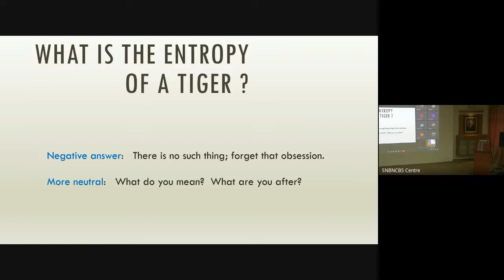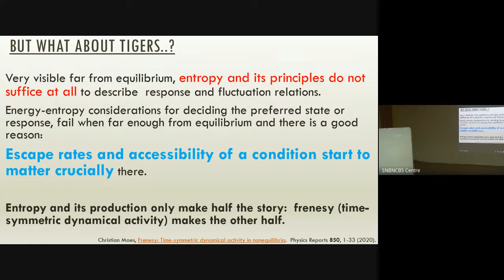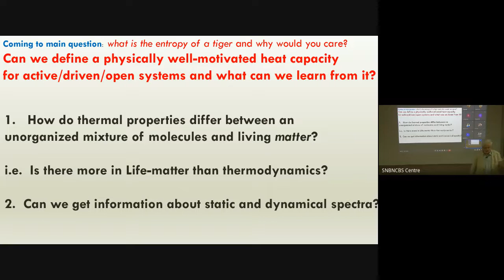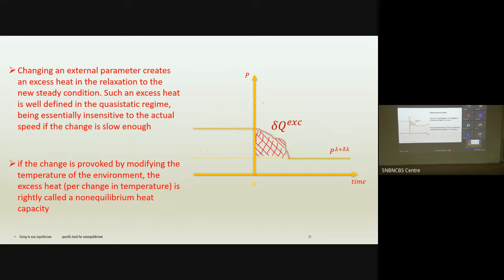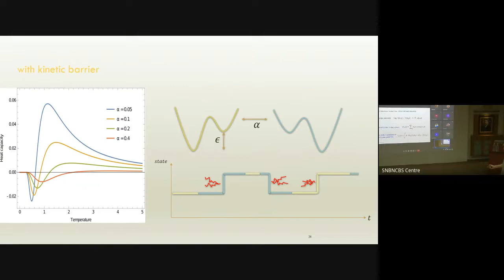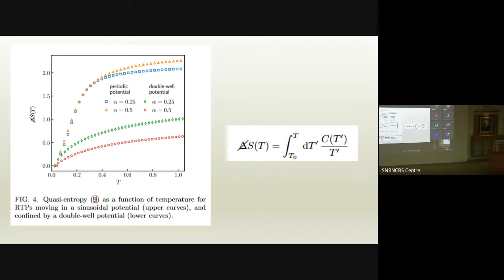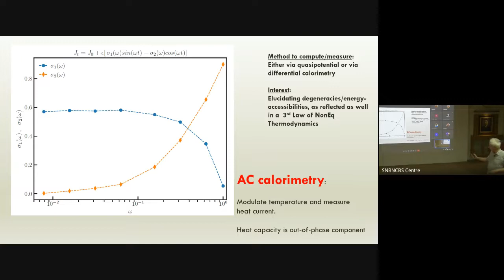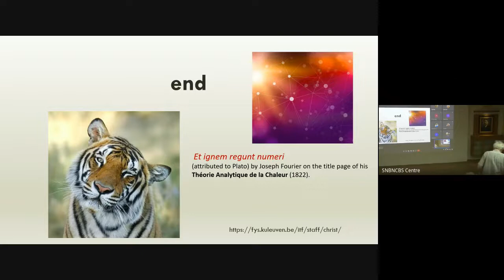Talk by Prof Christian Maes KU Leuven, Belgium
Webinar Series of Statistical Mechanics
Talk by Prof. Christian Maes, KU Leuven, Belgium - What is the entropy of a tiger?